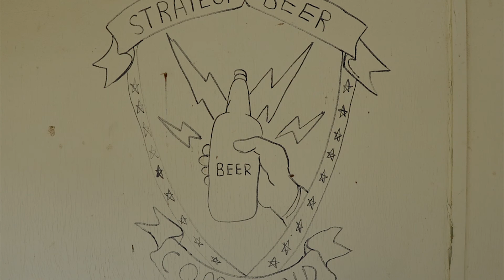Warm Springs Nevada: CLOSED , Forgotten Nevada, Urban Exploring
Warm Springs near of US-6 between Tonopah, Ely, Hwy 375 and northern end of the Extraterrestrial Highway roughly 59 miles northwest of Rachel. This is a natural hot spring with water that is very hot. The water flows down the mountain side into  small pool with a bathhouse. The pool is fenced off, with a clear "Keep Out" sign.  Next to the pool is the closed 1970’s and now possibly abandoned Warm Springs Bar and Café.  There are also a few larger stone cabins and a stone corral nearby. In the past this was  major stagecoach stop on the road to the mining Tonopah town.
MUSIC BY DR. CD's for Sale Music by David Regelbrugge Can buy song o r album Music is also available at iTunes, Spotify, Amazon, CDBaby,